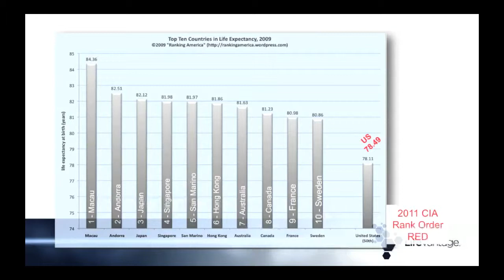18-TOP TEN LIFE EXPECTANCY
A comparison of the TOP TEN Counties in Life Expectancy 2009 and 2011.